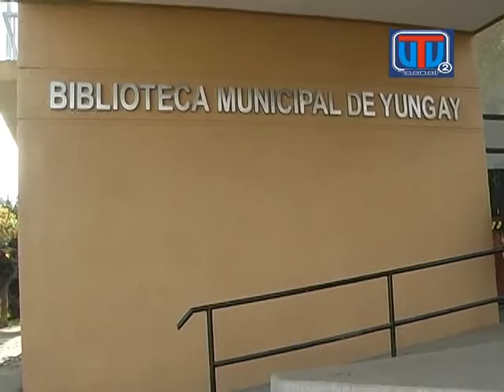Entrega 173 Cheques INDAP Yungay